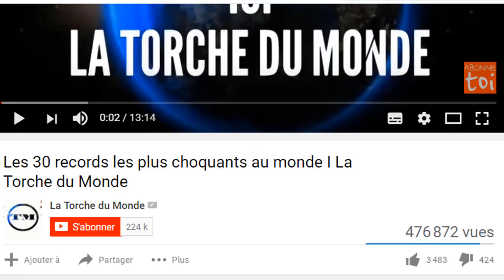Rappel à Dieu de Dj Arafat : le message poignant de Krépin Diatta et du compagnon de Maria Mobil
Rappel à Dieu de Dj Arafat le message poignant de Krépin Diatta :
Krépin Diatta n’a pas caché sa peine après le décès tragique de l’artiste ivoirien, Dj Arafat. Sur sa page Instagram, il présente ses sincères condoléances à la famille du chanteur.
« Nous prions tous pour le repos de ton âme Champion. Nos sincères condoléances à sa famille et ses proches, que le bon Dieu t’accueille dans son céleste paradis. Amen », a-t-il écrit.